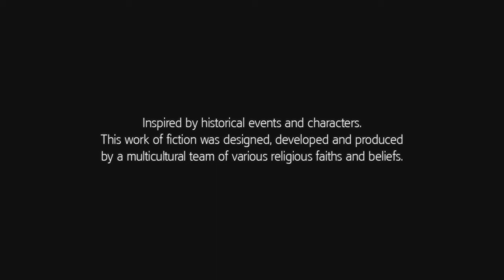Assassin's Creed® III Remastered_20220119121646